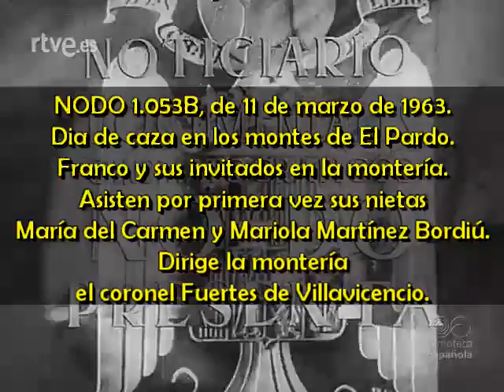1963 03 11 NODO 1053B Franco de caza en los montes de El Pardo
NODO 1.053B, de 11 de marzo de 1963.
Dia de caza en los montes de El Pardo.
Franco y sus invitados en la montería.
Asisten por primera vez sus nietas María del Carmen y Mariola Martínez Bordiú.
Dirige la montería el coronel Fuertes de Villavicencio.